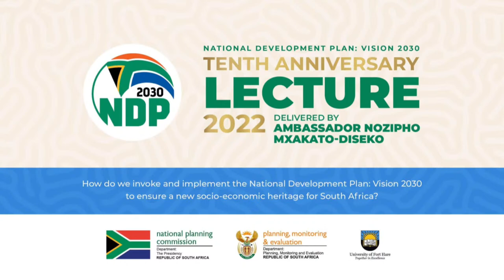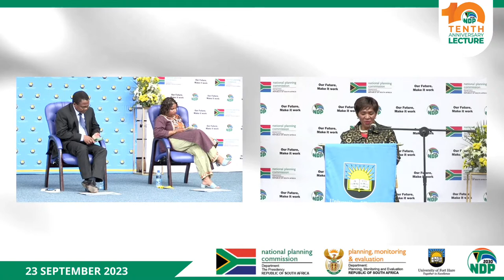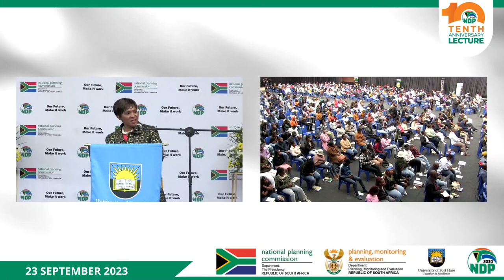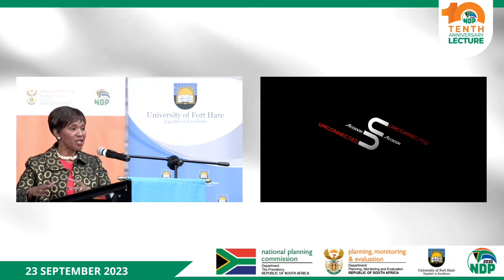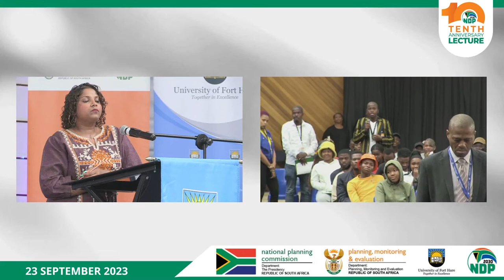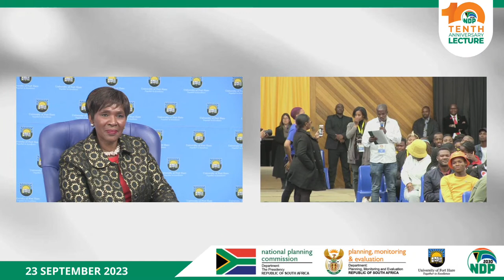NDP Vision 2030: Tenth Anniversary Lecture Delivered by Ambassador Nozipho Mxakato-Diseko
National Development Plan Vision 2030: Tenth Anniversary Lecture will be delivered by Ambassador Nozipho Mxakato-Diseko, entitled - How do we invoke and implement the national development plan: Vision 2030 to ensure a new socio-economic heritage for South Africa?